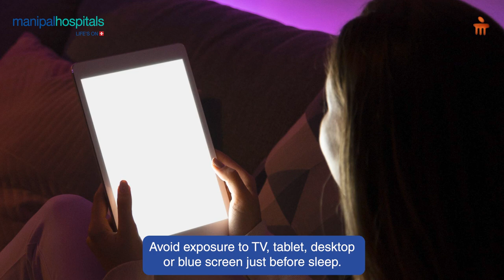Sleep Disorder and Sleep Hygiene | Dr. Mahesh Jadhav | Manipal Hospital Kharadi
A patient, Priya, came to Dr. Mahesh Jadhav, Consultant Neurology, Manipal Hospital Kharadi with persistent sleep disturbances, including difficulty falling asleep and severe daytime fatigue. Despite trying various remedies, her struggle with insomnia and circadian rhythm issues continued to affect her quality of life.

After a thorough evaluation and tailored treatment by Dr. Jadhav, Priya found relief and is now enjoying restful nights and energized days.

This inspiring journey showcases the compassionate care and expertise in treating sleep disorders.

 Watch the video to learn more about solutions for your sleep challenges!